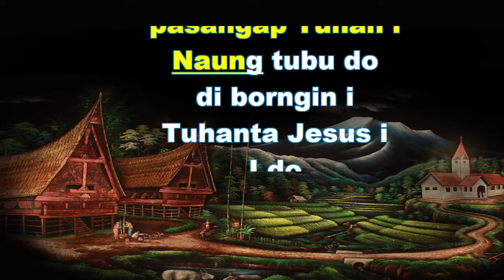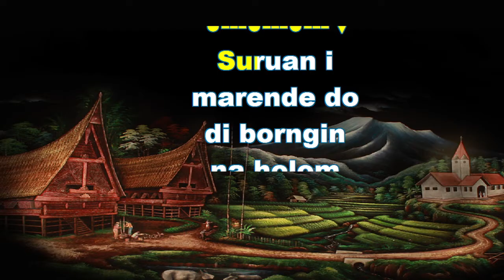BUKU ENDE NO 600 DI BORNGIN NA SASADAI Karaoke BE dengan instrument musik pengiring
antara lain :
Buku Ende(BE) HKBP
Buku Nyanyian(BN) HKBP
Kidung Jemaat (KJ)
Pelengkap Kidung Jemaat (PKJ),
Nyanyian Kidung Baru (NKB)
Instrumen musik koor,
Instrumen Lagu anak sekolah minggu
Vocal dan lirik buku ende
Lagu rohani populer dan ratusan lagu pop lainnya.